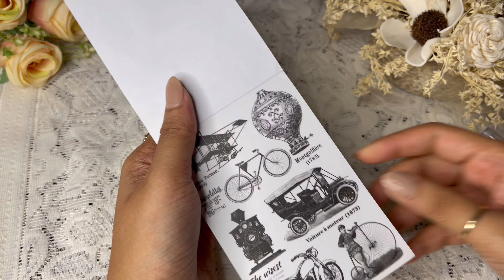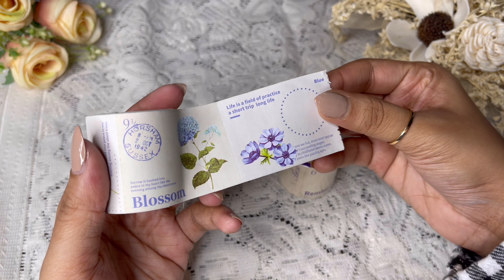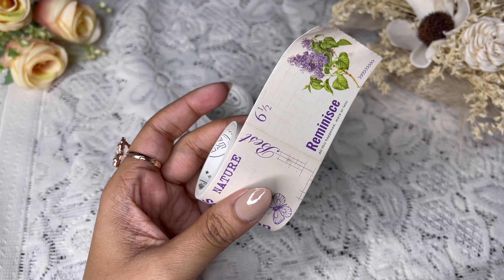ASMR Stationery Haul | Bangladeshi Online Page | Unpacking Stationeries 🌻